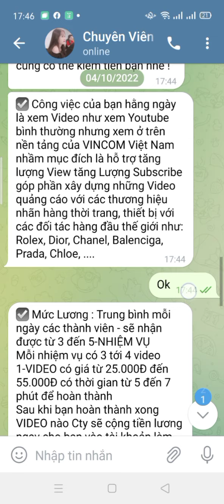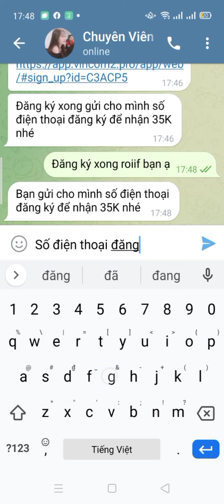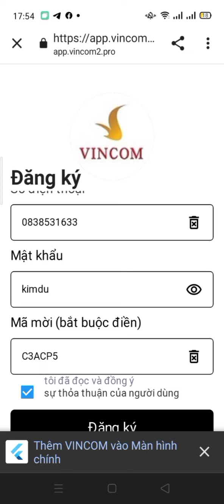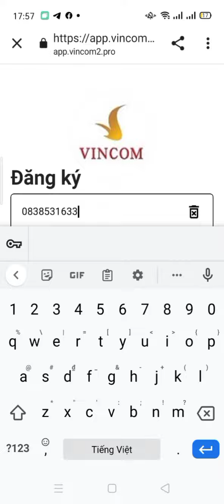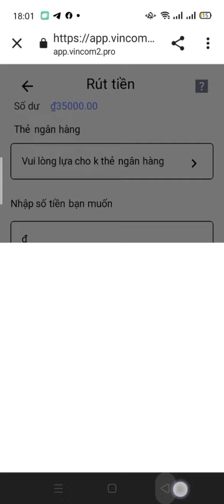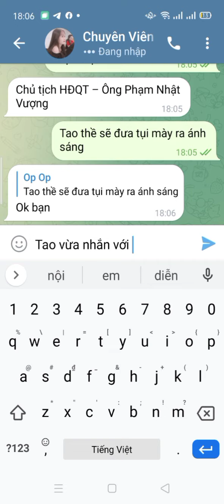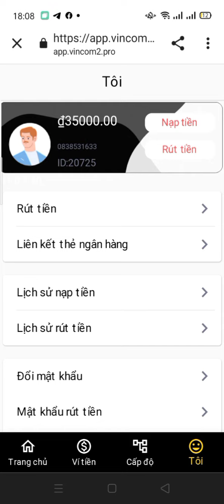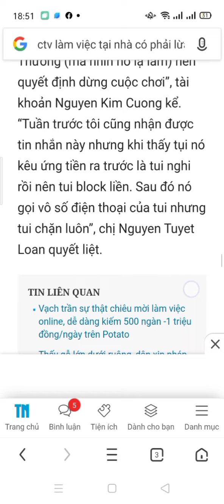Bà con nhà mình chưa có công việc hay tạm thời thất nghiệp, cảnh giác lừa đảo cộng tác viên mạng